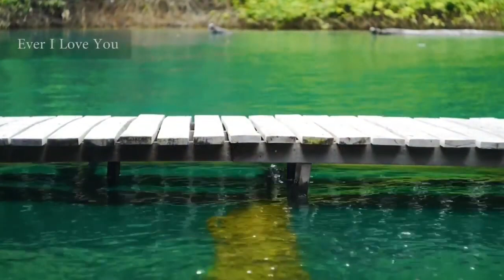Peaceful Instrumental Music, Relaxing Meditation and Soothing Music "Bridges to Nature" by Tim Janis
Peaceful Instrumental Music, Relaxing Meditation and Soothing Music "Bridges to Nature" by Tim Janis.  My instrumental music can help you find deep relaxation, relieve anxiety, and find peace. My music incorporates relaxing sounds of nature and features flute music, piano music, harp music, & violin music.

This is music from my new CD "Celtic Heat" which is available now online.

Nature's beauty gives our heart rest and peace, in this video  the beauty of nature gives our heart happiness;)

I am so happy to be with you here on my channel, please take a moment to say xin chào to me,   Thank you ;) and may angels be with you each moment.

Blessings & peace,
Tim Janis

Upcoming events.
Tim Janis Carnegie Hall December 5th 2019